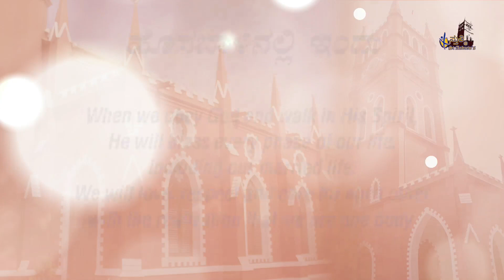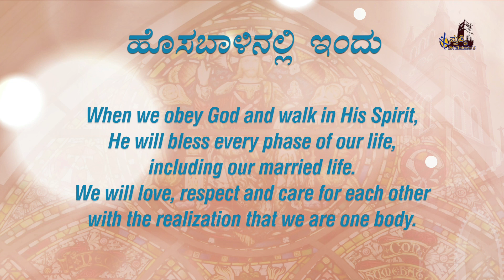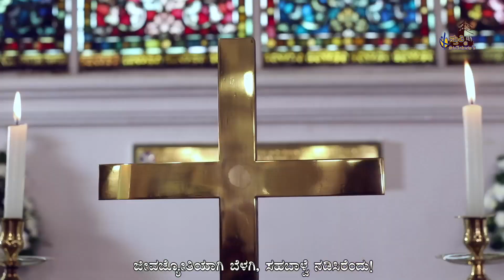4-11 Hosabaalinalli Indu Vol JEEVISUVAVANU by Stuthi@StAndrews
When we live according to his guidance, every phase of our life including our married life can be a living testimony for others.

STUTHI DVD4-11    Hosabaalinalli Indu  Vol JEEVISUVAVANU by Stuthi@StAndrews

Dear Friends, Glad to share with you the link for the Kannada worship song   -Hosabaalinalli Indu   from the 4th Album JEEVISUVAVANU of Stuthi@StAndrews - the  Kannada choir  of St Andrews Church.

Mr Prathap Athma Dass set the lyrics to a lovely tune from Mr Wilfie, Mangaluru. It was first sung on the occassion of his wedding.

ಹೀಗಿರಲಾಗಿ ನೀವು ದೇವರಿಂದ ಆರಿಸಿಕೊಂಡವರೂ ಪ್ರತಿಷ್ಠಿತರೂ ಪ್ರಿಯರೂ ಆಗಿರುವದರಿಂದ ಕನಿಕರ ದಯೆ ದೀನಭಾವ ಸಾತ್ವಿಕತ್ವ ದೀರ್ಘಶಾಂತಿ ಎಂಬ ಸದ್ಗುಣಗಳನ್ನು ಧರಿಸಿಕೊಳ್ಳಿರಿ. ಮತ್ತೊಬ್ಬನ ಮೇಲೆ ತಪ್ಪುಹೊರಿಸುವದಕ್ಕೆ ಕಾರಣವಿದ್ದರೂ ತಪ್ಪುಹೊರಿಸದೆ ಒಬ್ಬರಿಗೊಬ್ಬರು ಸೈರಿಸಿಕೊಂಡು ಕ್ಷಮಿಸಿರಿ. ಕರ್ತನು ನಿಮ್ಮನ್ನು ಕ್ಷಮಿಸಿದಂತೆಯೇ ನೀವೂ ಕ್ಷಮಿಸಿರಿ. ಇದೆಲ್ಲಾದರ ಮೇಲೆ ಪ್ರೀತಿಯನ್ನು ಧರಿಸಿಕೊಳ್ಳಿರಿ. ಎಫೆಸ. 4 12-14
ಶ್ರೇಷ್ಠ ಕುರುಬನಾದ ಕರ್ತನಾದ ಯೇಸುವನ್ನು ನಾವು  ಹಿಂಬಾಲಿಸುವಾಗ, ಜೀವನದ ಪ್ರತಿಯೊಂದು ಪರ್ವದಲ್ಲೂ,  ಸಂತೋಷದ, ಸಂತಾಪದ ಸಮಯಗಳೆರಡರಲ್ಲೂ  ಆತನ ಕೃಪೆಯನ್ನು ಅನುಭವಿಸುವವರಾಗುತ್ತೇವೆ!
 ಶ್ರೀವಿಲ್ಫಿ  ರಚಿಸಿದ ರಾಗಕ್ಕೆ ಅಳವಡಿಸಿ, ಪ್ರತಾಪ್ ಆತ್ಮದಾಸ್,  ವಿವಾಹ ಸಂದರ್ಭಕ್ಕಾಗಿ ಸಾಹಿತ್ಯ ರಚಿಸಿದ ಈ ಸುಂದರ ಗೀತೆಯನ್ನು ಈಗ ಆಲಿಸುವಾ

ಪ: ಹೊಸಬಾಳಿನಲ್ಲಿ ಇಂದು, ನವಜೋಡಿಯಾಗಿ ನೀವು,
ಜೀವಜ್ಯೋತಿಯಾಗಿ ಬೆಳಗಿ, ಸಹಬಾಳ್ವೆ ನಡಿಸಿರೆಂದು!

 ೧. ನಿಜಸ್ನೇಹದಿಂದ ಸವಿಪ್ರೇಮದಿಂದ, ಉಲ್ಲಾಸದಿಂದ ಬೆರೆತು
 ಹೊಸ ಪ್ರೀತಿ ಕಂಡು ತನುಮನದಿ ನೀವು ಒಂದಾಗಿ ಬಾಳಿರೆಂದು
 ಚಂದಿರನ ಕಾಂತಿಯಂತೆ ತಾವರೆಯ ಅಂದದಂತೆ,
 ಜೀವನವು ಸಾಗಲೆಂದು! - ಹಾರೈಸಿ ಬಂದೆವಿಂದು!

೨. ಸದ್ವೇದದಲ್ಲಿ ನೆಲೆಗೊಂಡು ನೀವು ಜಯಶಾಲಿಯಾಗಿ ಬಾಳಿ
ದಯೆ ತಾಳ್ಮೆ ತೋರಿ ಅಪರಾಧ ಮರೆತು ನಿಸ್ವಾರ್ಥ ಪ್ರೀತಿ ಮಾಡಿ
ಇರುಳಿನ್ನು ಬರುವ ಮೊದಲೇ, ಮೃದುವಾದ ಮಾತಿನೊಡನೆ
ಭಿನ್ನಾಭಿಪ್ರಾಯ ಹರಿಸಿ! - ಪ್ರಾರ್ಥಿಸಿಯೆ ಬಲವ ಹೊಂದಿ!

 ೩. ನಿತ್ಯ ಹರುಷದಿಂದ ನಿತ್ಯ ಕಾಂತಿಯಿಂದ ಸವಿಪ್ರೇಮದಿಂದ ನಲಿದು
 ಸುಖ ದುಃಖದಲ್ಲಿ ಸಂಗೀತದಂತೆ ಜೊತೆ ಬಾಳ್ವೆ ನಡೆಸಿ ನೀವು
 ನಿಮ್ಮ ಬಾಳು ಜೇನಿನಂತೆ ಸಿಹಿಯಾಗಿ ಇರಲಿ ದಿನವು
 ಸಿಹಿಯಾಗಿ ಇರಲಿ ದಿನವು! - ಹೊಸಬಾಳಿನಲ್ಲಿ ನಿಮಗೆ!

೪. ಭಯ ಭಕ್ತಿಯಿಂದ ಸತ್ಯದಿ ನಡೆದು ದೇವರ ಮಕ್ಕಳೆಂದು
ಜನಕ್ಕೆಲ್ಲಾ ತೋರಿ ಎಂದೆಂದು ನೀವು ಮಾರ್ಗದರ್ಶಿಯಾಗಿ ಇರಲು
ಪರಮಾತ್ಮ ಕೃಪೆಯು ನಿಮಗೆ ನಿರಂತ್ರವಾಗಿ ಇರಲಿ!
ನಿತ್ಯಕ್ಕು ಹೀಗೆ ಇರಲಿ! - ಸತಿಪತಿಗಳಾದ ನಿಮಗೆ!

 ೫. ನೀವಿಬ್ಬರೀಗ ಒಂದೇ ಶರೀರ, ಈ ಗಹನ ಸತ್ಯ ತಿಳಿದು
 ತನುಮನಗಳಿಂದ ನುಡಿನಡೆಗಳಿಂದ, ಸನ್ಮಾನ ನೀಡಿ ನೀವು
 ಸಭೆ ಕ್ರಿಸ್ತ ನಡುವೆ ಇರುವ ಆ ದಿವ್ಯ ಬಂಧ ಅರಿತು
 ಕಡೆತನಕ ನೀವು ಬಾಳಿ!
ಅಂತ್ಯ: ಸತಿಪತಿಗಳಾದ ನಿಮಗೆ, ಹಾರೈಸುವೆವು ಶುಭವ,

ಸಂಗೀತ: ಕೊಂಕಣಿ ಪದ್ಯ   ಸಾಹಿತ್ಯ : ಪ್ರತಾಪ್ ದಾಸ್